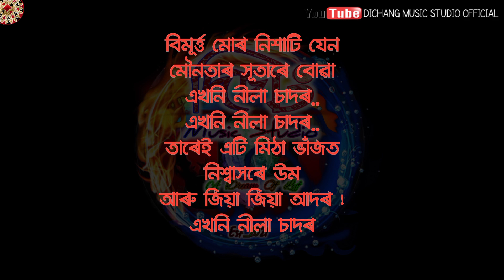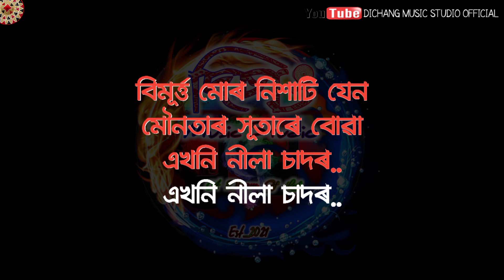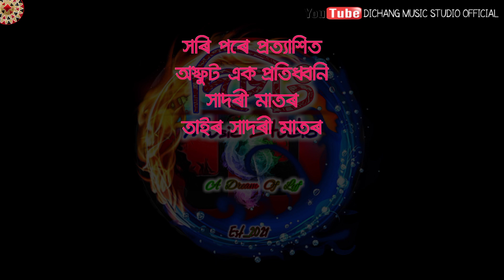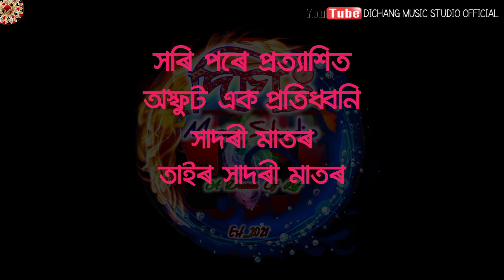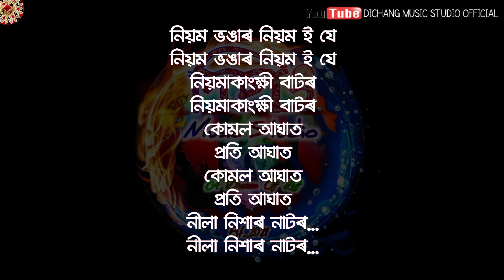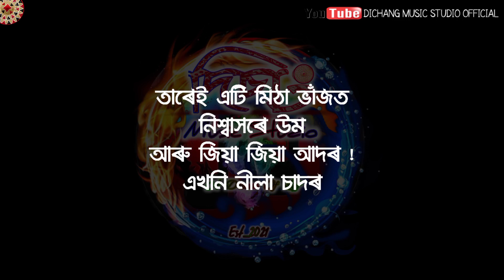BIMURTA MUR NIXATI JEN, MUSIC TRACK, Dr Bhupen Hazarika, Mousumi Saharia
MUSIC TRACK
BIMURTTA MUR NIXA TI JEN
Dr bhupen Hazarika
MOUSUMI SAHARIA